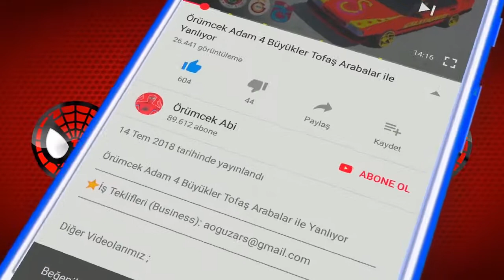Eski Güçlü Arabalar yarışta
parkur yarışı